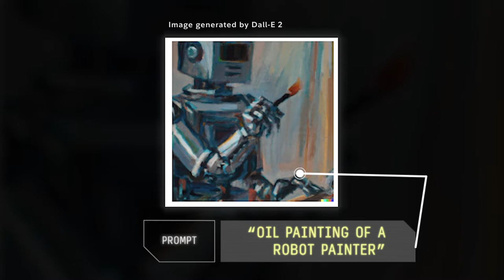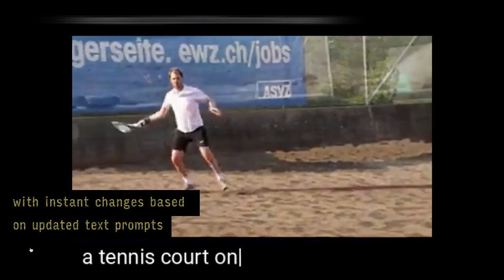Image-Generation Using Artificial Intelligence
FCAT’s VP, AI and Machine Learning Research, Sarah Hoffman explains possible use cases for AI image-generation technology.